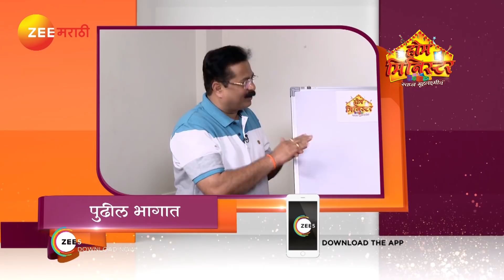Tuz Maaz Break Up - Marathi Serial - Webisode - 256 - Sainkeet Kamat, Ketaki Chitale - Zee TV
Tuz Maaz Break-Up : सरलेल्या लग्नानंतर उरलेल्या प्रेमाची गंमतीशीर गोष्ट,Just out of college and madly in love - Meera & Sameer were married for a year. Their's was a love marriage almost a perfect one, they were soul mates made for each other. It was a wonderful year for them as life partners. He was a mamma’s henpecked boy, while she was prim and proper. He worked as sales professional in a private firm while she was happy in a Government job. He had deadlines to catch and her job was a relaxed one. It is their first anniversary and both have planned surprises to celebrate the year gone by. What happens when the surprise unfolds